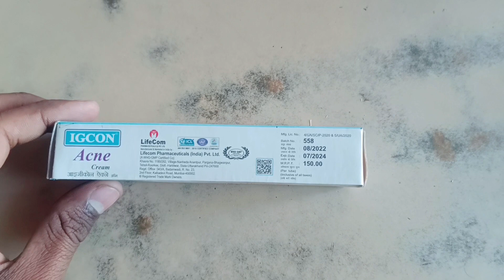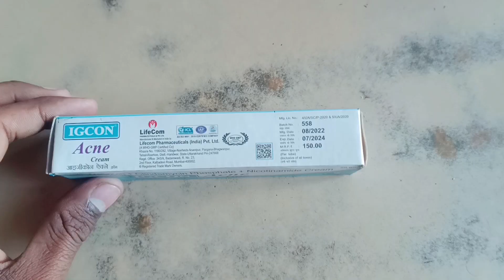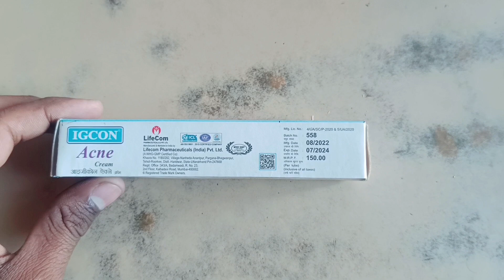Igcon Acne Cream | क्या इस से चेहरा लाल होता है | इस Cream को लगाने का सही तरीका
1. Igcon Acne Cream use
2. Igcon Acne Cream dose
3. Igcon Acne Cream benefits
4. Igcon Acne Cream working
5. Igcon Acne Cream warning
6. Igcon Acne Cream side effects

100 members hon ga to Kam suru hoga